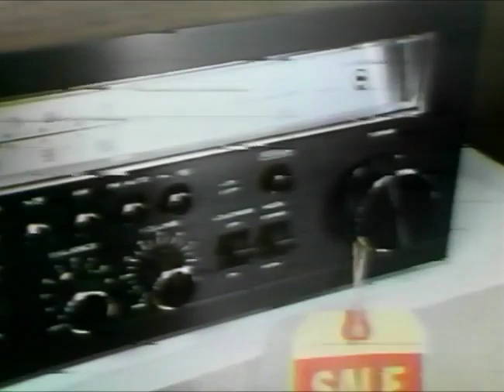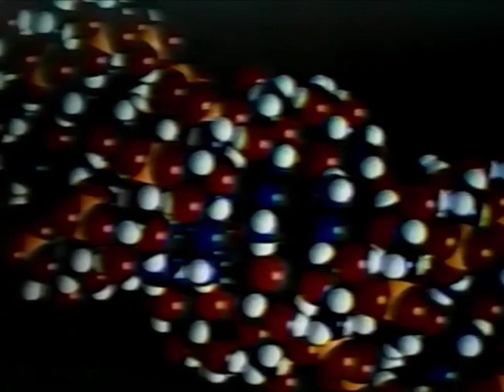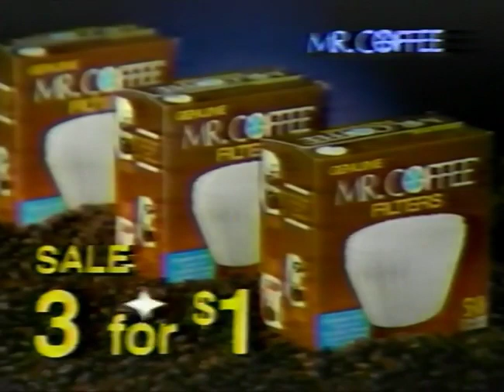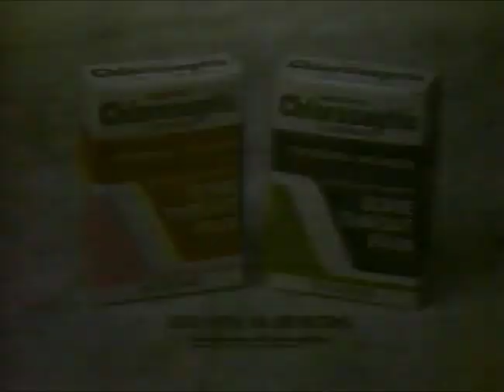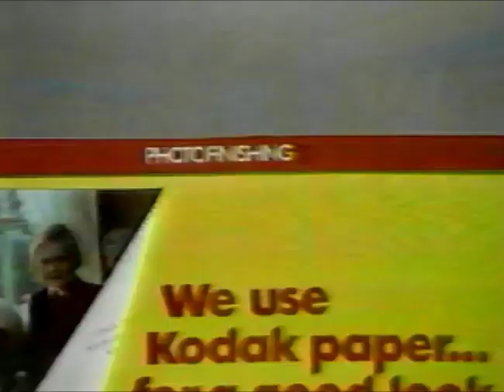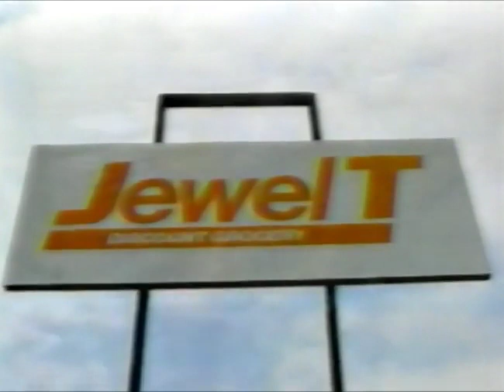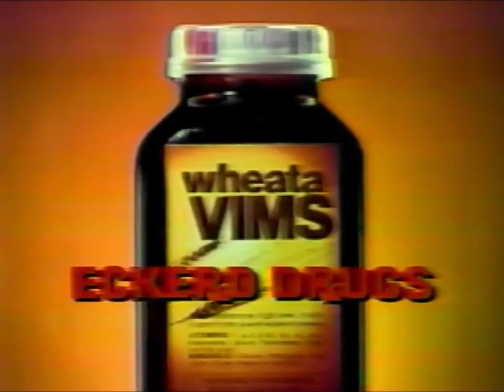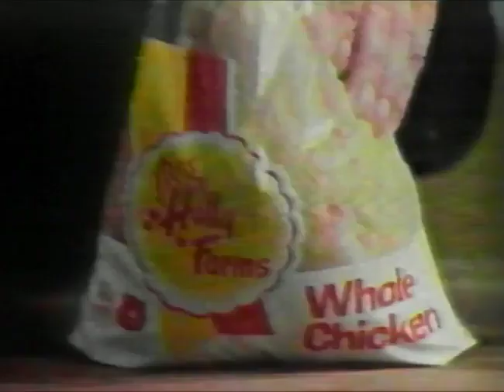KTVT (Dallas, TX) Prime Time Commercial Breaks (Thurs. 1/8/1981)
From an airing of the ultra-stereotypical 70's air-disaster pic "Mayday at 40,000 Feet"--you know, the kind that "Airplane!" thankfully killed off.  Plenty of local ads here.

Also, to Music Video Distributors: A local appliance store ad from 1980 and your stupid little 1989 professional wrastlin' VHS tape have nothing in common whatsoever.  Nonetheless, enjoy that 3 cents you'll make on this posting--don't spend it all in one place.

Anyway, this aired from 8-10 P.M. on Thursday, January 8, 1981 via then-independent, KTVT (Dallas, Texas).

ALL (LEGIT) COPYRIGHTS ACKNOWLEDGED